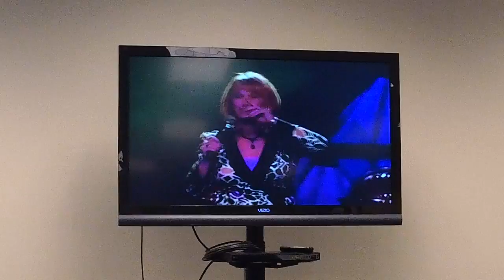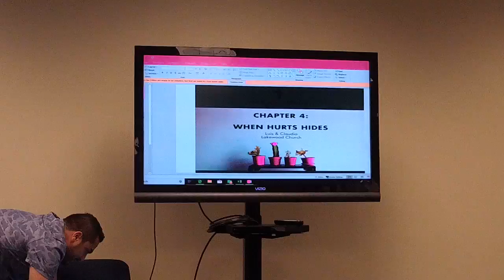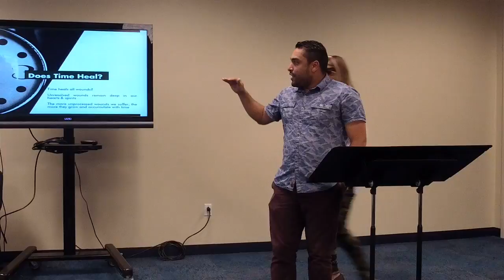Claudia & Luis 6/23/18 cptr. 4 - When Life Hurts by Jimmy Evans - When Hurt Hides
Funny 6 min video at the beginning. Chapter 4 from the book by Jimmy Evans, When Life Hurts. The chapter is titled When Hurt Hides.